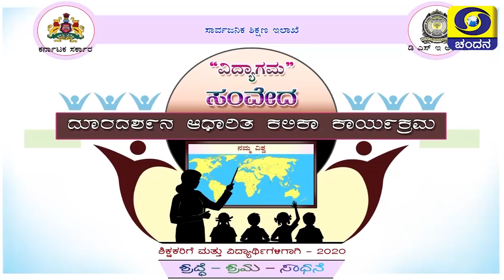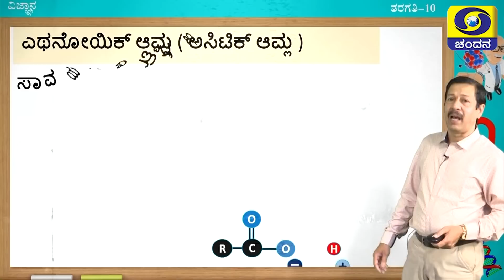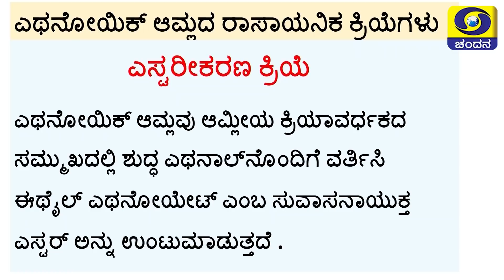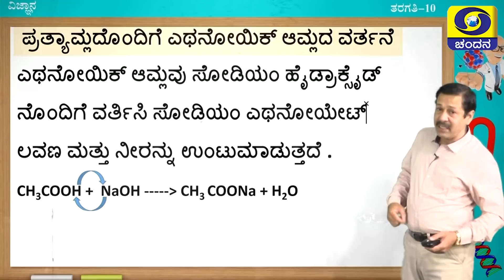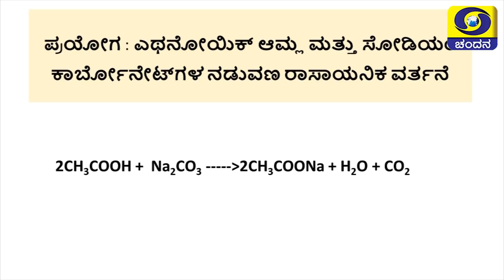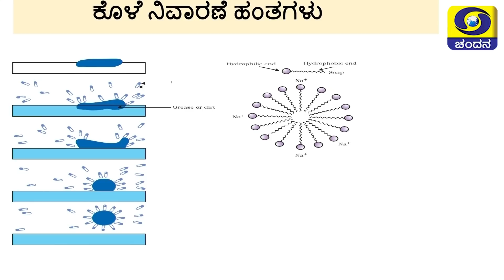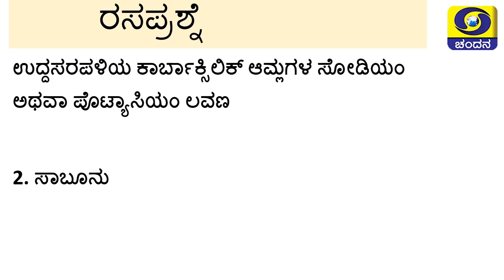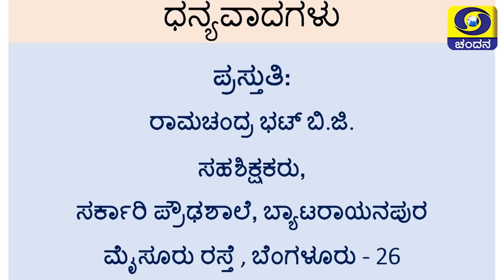10th Class | Science | Day-62 | 9.30AM to 10AM | 10-11-2020 | DD Chandana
Class 10
Time :  9.30AM to 10AM
Subject : Science